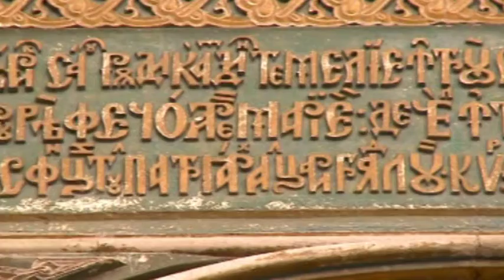Jurnal Muscel TV- 16 08 2017- Hram Manastirea Curtea de Argeş- IPS Calinic- Ela Ionaşcu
Catedrala Arhiepiscopală din municipiul Curtea de Argeș și-a sărbătorit pe 15 august hramul. Mii de pelerini veniți din întreaga țară au participat la slujba oficiată de Înaltpreasfintitul Părinte Arhiepiscop Calinic, împreună cu un sobor de preoti si diaconi, în baldachinul din fața Catedralei Arhiepiscopale. Anul acesta este unul special pentru lăcașul de cult argeșean, împlinindu-se 500 de ani de la prima sfințire a bisericii.